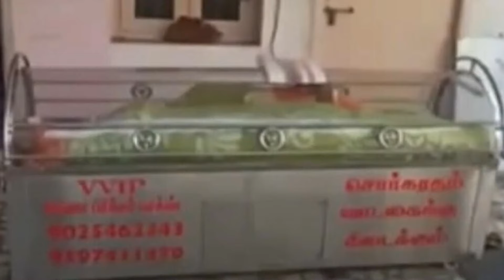India - Presunto Caso di Morte Apparente - Anziano si Risveglia dopo 20 ore in Cella Frigorifera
Non dimenticare di lasciare il "Mi Piace"
!!! Condividi questo video con gli Amici !!!